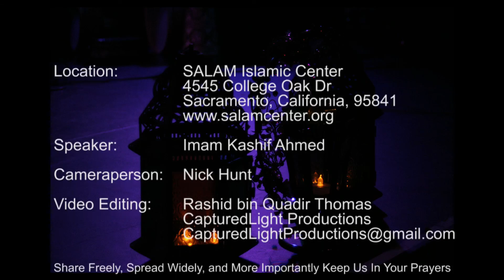Maintain Family Relations - Imam Kashif Ahmed - May 6 2016 - SALAM Islamic Center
As parents, we are obligated to give our children three things. As children, we also have obligations towards our mother and father. It’s great to show kindness on special days; however, such beautiful character should be shown on a continuous basis. In this khutbah [Friday sermon], Imam Kashif goes over the rights of the child and the rights of the parent.